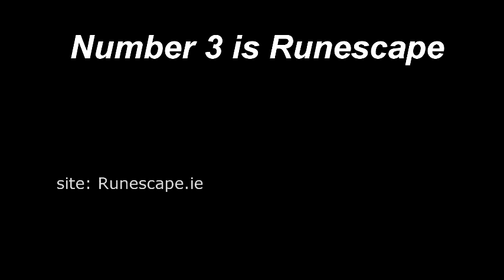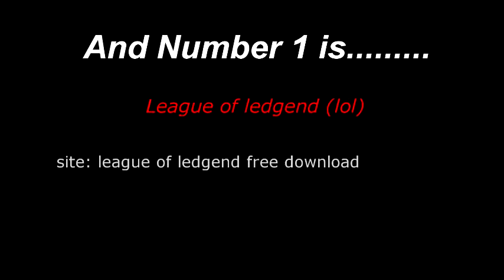Top 5 free online games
this is a new video of my top 5 free online games in my opinion please subzcribe